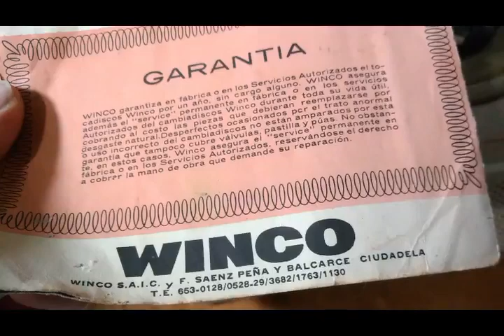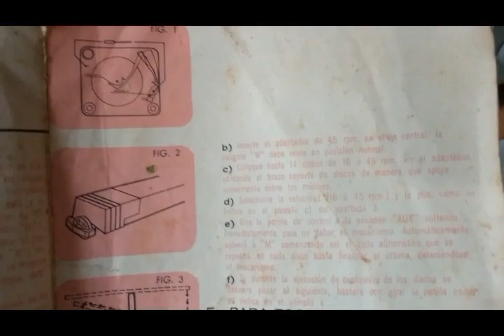Así se escuchaba música 60 años atrás: Winco 1950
Tocadiscos Winco 1950
16, 33 1/3, 45 o 78 RPM
Con el simple que gastamos en la casa de mi abuela, "Fuiste mia un verano" del inolvidable Leonardo Favio.

Lo prendí hoy después de 30 años y todavía, con algunos detalles, funciona.